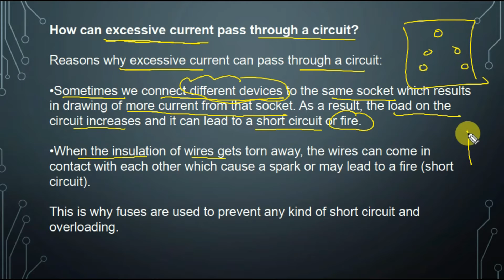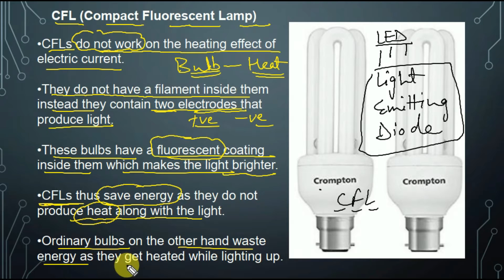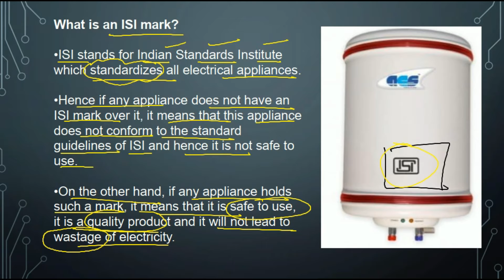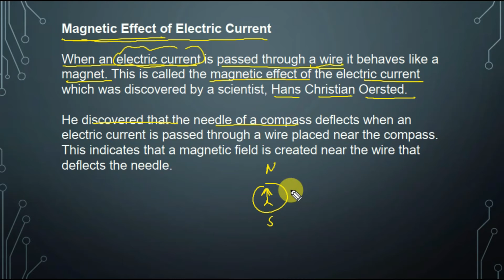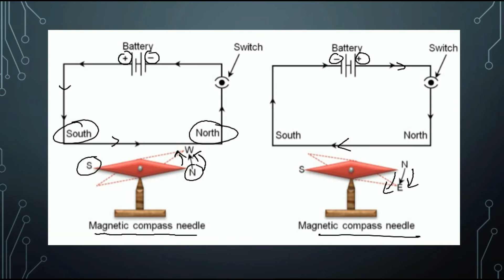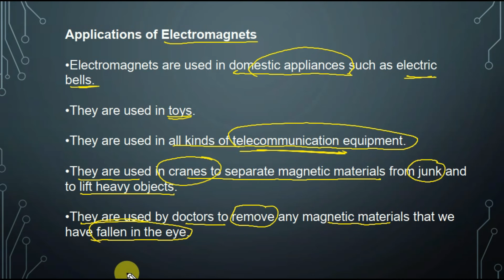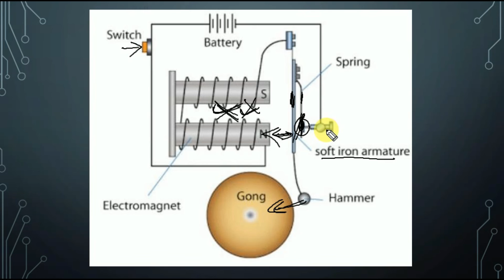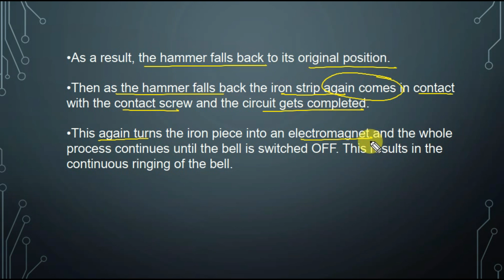Electric Current and its Effects Class 7 Science Chapter 14 Full Chapter Part-2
Complete Chapter Explanation